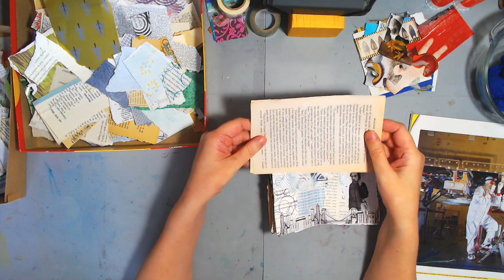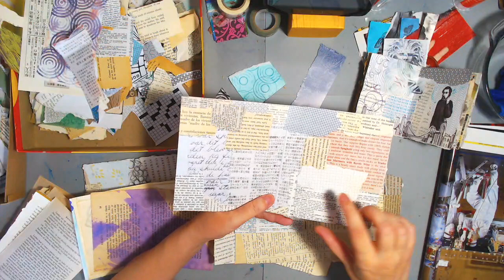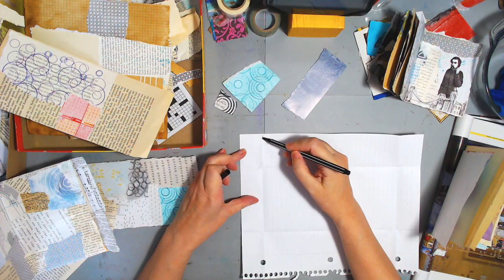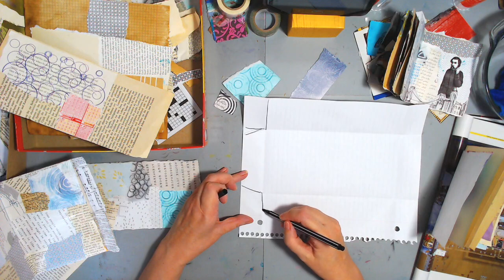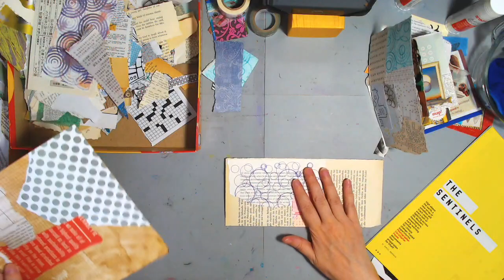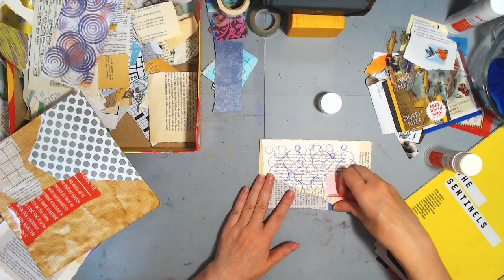World Collage Day Project (recorded live stream)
It is World Collage Day and I thought I would do a small projcet.
This is easy and fast, just simple collage that anyone can do to relax
Hope you are working on collage, or any project along with me!